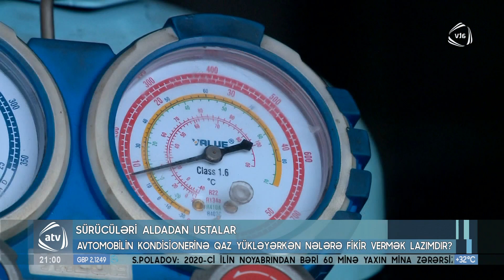Sürücüləri aldadan ustalar: Avtomobilin kondisionerinə qaz yükləyərkən nələrə fikir vermək lazımdı